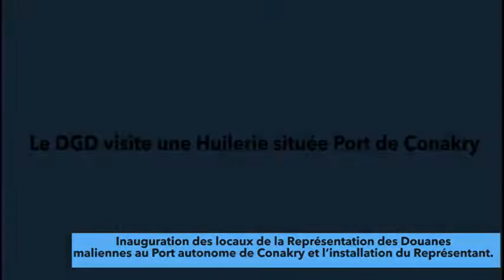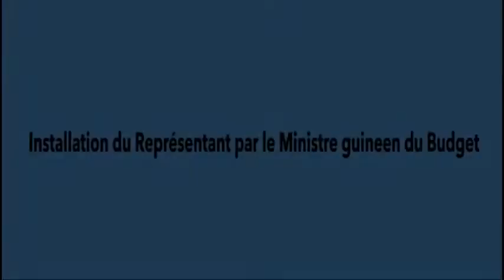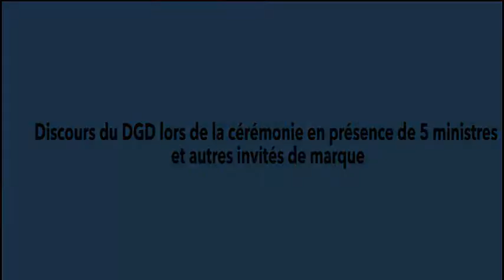Inauguration des locaux de la Représentation des Douanes maliennes au Port autonome de Conakry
Pour le titre réduit le texte mets en Inauguration des locaux de la Représentation des Douanes maliennes au Port autonome de Conakry et l’installation du Représentant.